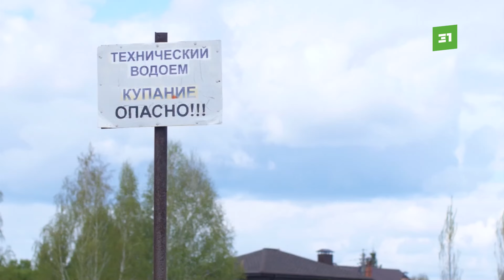Садоводы утверждают, что бывший силовик незаконно занял пост председателя СНТ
Жители СНТ «Курчатовец» заявляют, что бывший силовик незаконно стал председателем. У мужчины появился доступ к счетам, с которого он, по словам собственников участков, якобы вывел деньги. Опасения людей понять можно, каких-то масштабных работ в товариществе не проводится, недавно они и вовсе остались без воды.